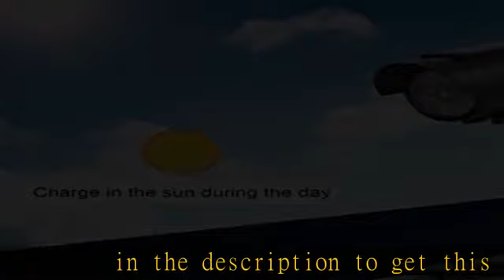BNT Solar Powered Fake Security Camera, Bullet Dummy Security Camera Simulated Surveillance System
BNT Solar Powered Fake Security Camera, Bullet Dummy Security Camera Simulated Surveillance System with Realistic Red Flashing Light Sensor and Warning Sticker for Indoor/Outdoor(4Pack, Black)